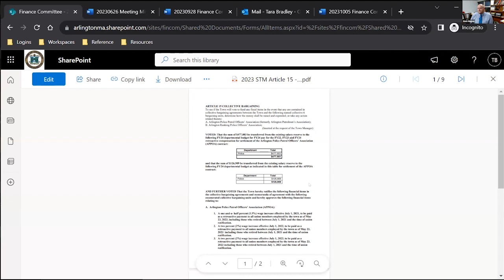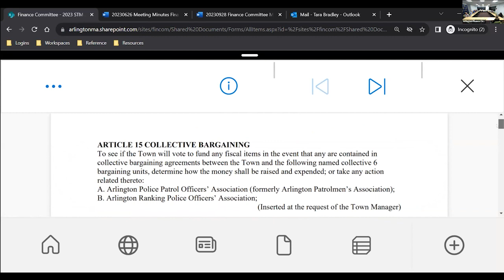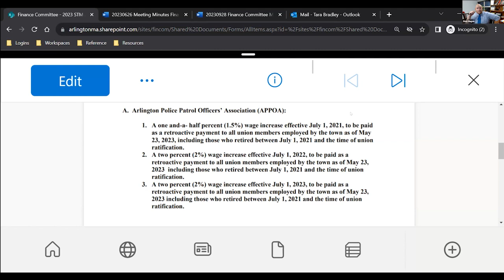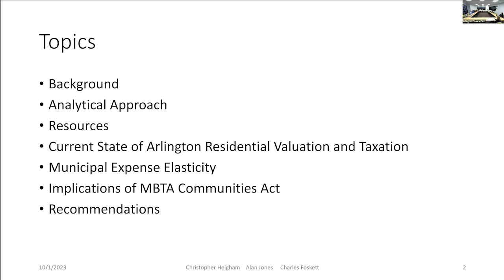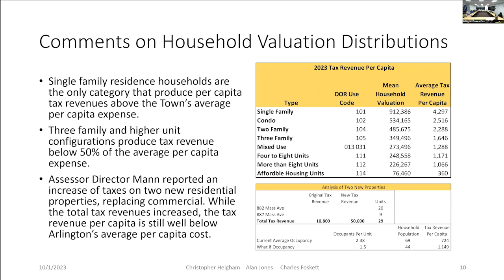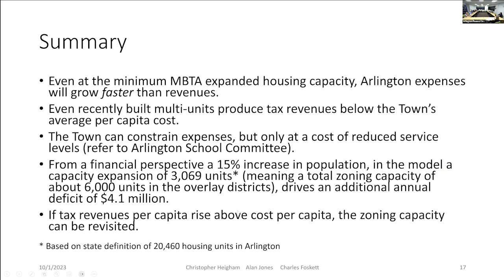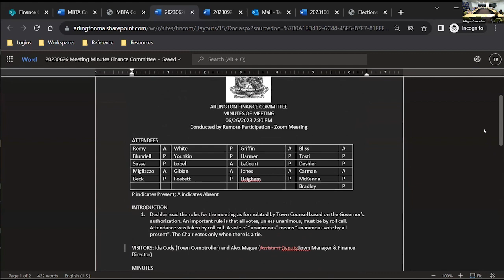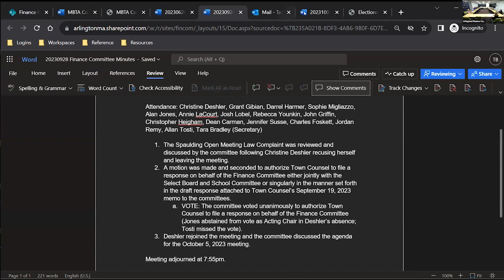Finance Committee Meeting - October 5, 2023